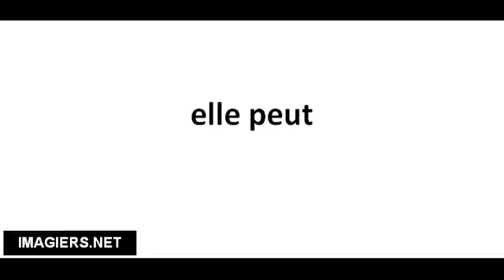Pronuncia corretta elle peut